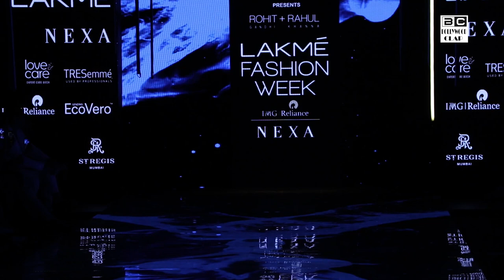Ayushmann Khurrana Walks For Rohit Gandhi & Rahul Khanna @ Lakme Fashion Week 2019